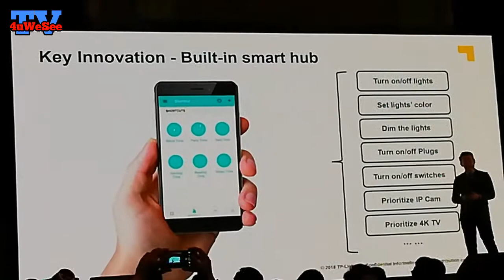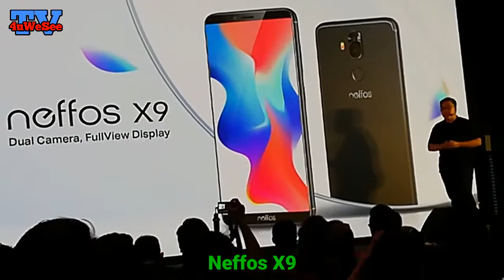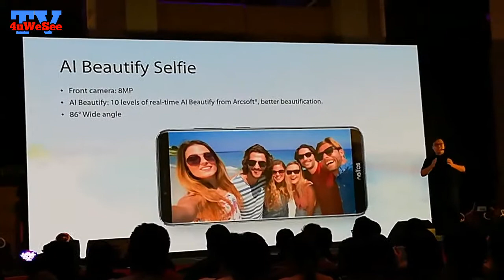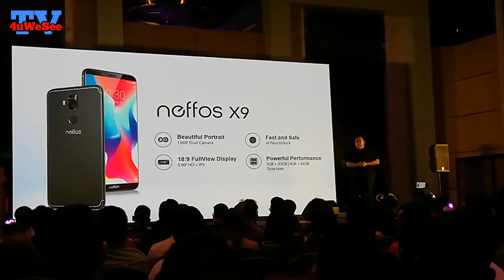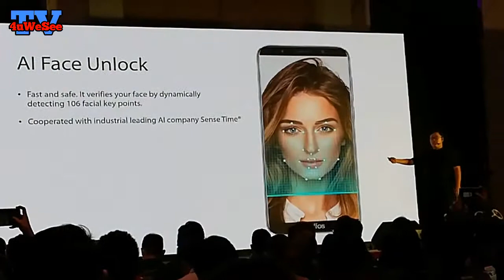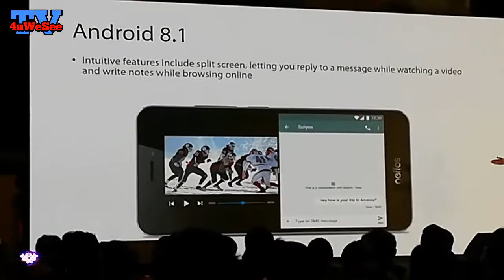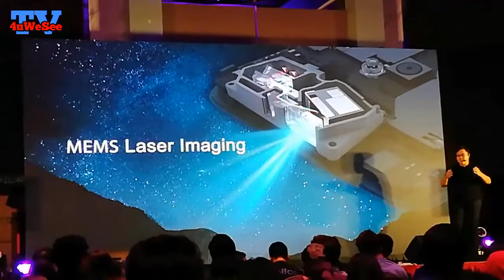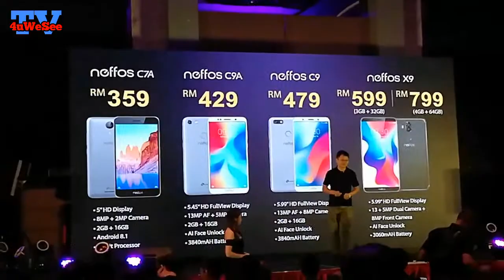Neffos X9, C9/C9A, C7A & Speed WiFi Modem Launch 26/7/2018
2018 Neffos Summer Launch -
Neffos X9 Announced with C9, C9A, C7A & Smarthome Deco M9 Plus TP-Link @Nexus Connexion South Bangsar KL 3PM [26/7/2018]

X9 Elegence Durabality FullView Display Large Dual Camera!
Kuala Lumpur, 26 July 2018: TP-Link announced the latest entry under its Neffos smartphone brand. The new Neffos X9 boasts an advanced dual-camera system around the back & a large Full-View Display on the front & incorporates them into an attractive polycarbonate body with a premium metallic look and feel.

Jason Xu, Chief Executive Officer, Neffos said, “The belief that excellent smartphones need not be priced over-the-top lies at the foundation of our success, and the new Neffos X9 is designed to prove that.

The Neffos X9 will come in 2 variants, 3GB RAM with 32GB internal storage & 4GB RAM with 64GB internal storage. Both variants will be available in 2 colours Space Black and Moonlight Silver. The Neffos X9 3GB with 32GB internal storage variant is now available in stores in Malaysia at an amazing retail price of RM649, meanwhile the Neffos X9 4GB with 64GB internal storage variant will be available at the end of August for RM799.  Both the C9 & C9A will be available in 2 colours Cloudy Grey & Moonlight Silver. The Neffos C9A is now available in stores nationwide at an affordable price of RM429 while the Neffos C9 will be available at the end of August 2018, priced at RM479.

The C7A will be available in Grey colour & will available in stores in Malaysia at the end of August 2018 retailing at RM359.

The Deco M9 Plus will be available starting August 2018 at all authorized TP-Link retailers & resellers nationwide at RM999.